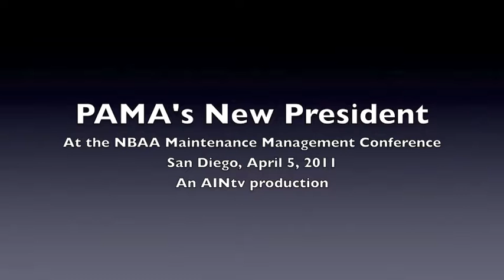PAMA Dale Forton President